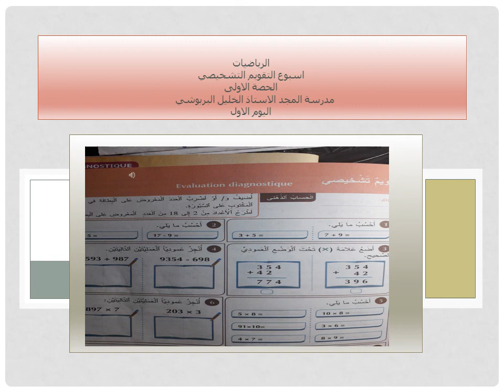تقويم تشخيصي الحصة 1الرياضيات